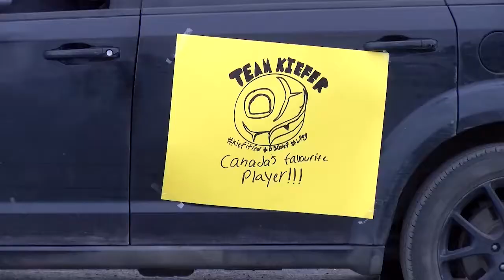May 17, 2021 - Kiefer Parade - Reporter: Joshua Azizi